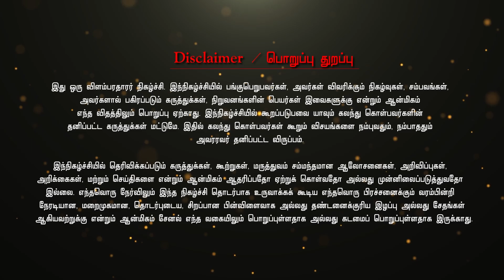எந்த புல்லுருவிக்கு சக்தி அதிகம்?! | சகல சக்திகளும் இந்த புல்லுருவிக்கு இருக்கு... Endrum Anmeegam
எந்த புல்லுருவிக்கு சக்தி அதிகம்?!
சகல சக்திகளும் இந்த புல்லுருவிக்கு இருக்கு...

மேலூர் முண்டாசு ஜெயநாதன் சாமி
மதுரை
நவகிரக தோஷம் நீங்க...
மரணத்தை தள்ளிப்போடும் மந்திரம்...
ராஜ ராஜ சோழனுக்கு முக்தி காட்டிய பேய் கரும்பு
குழந்தை பாக்கியம் இல்லாதவர்களுக்கு பொக்கிசமான வீடியோ...
இனி நீங்களே மூலிகைக்கு காப்பு கட்டலாம்...
முனி ஓட்டம் இருந்தா அங்க போர் போட முடியாது...
இனி ஏவல், குட்டி சாத்தான்களை நீங்களே ஓட்டலாம்
For Advertisement
விளம்பரம் மற்றும் வீடியோ எடுக்க மட்டும்
தொடர்பு கொள்க
Follow us Handle
Endrum Aanmeegam
என்றும் ஆன்மிகம்
Tamil spiritual channel.